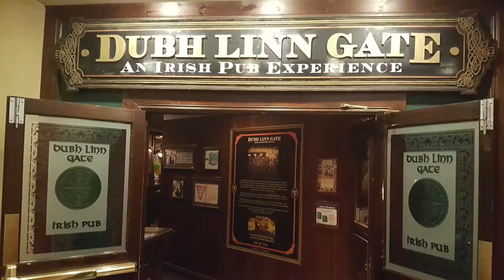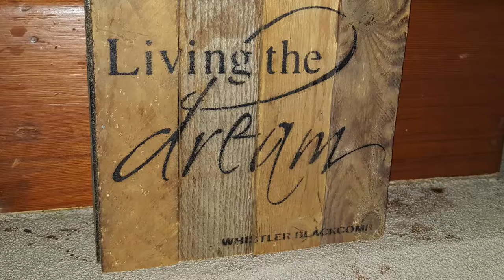Whistler Ski Trip Video 2017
Hedges - Mossbacher  Family Ski Vacation Highlights.
Whistler, BC Canada